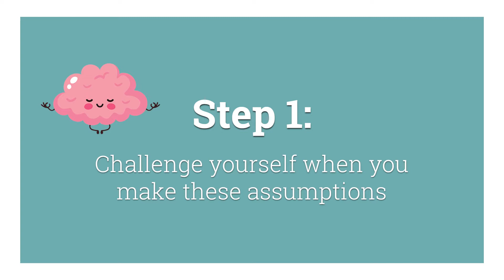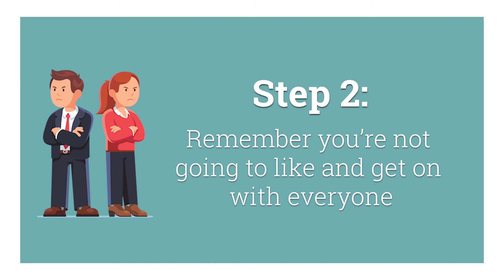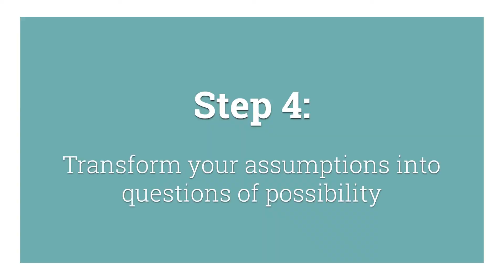STOP Making ASSUMPTIONS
It's natural to make assumptions but often our assumptions can take over our thoughts and feelings. When we make assumptions about other people, what we are really doing is looking for things in others that confirm our own beliefs about life. During this video I explore four steps for you to build your self-awareness when you're making assumptions.

QUOTE: "But you are making assumptions without all the facts, and that's not a sign of intelligence." - C.C. Hunter

HI THERE 👋 If you're new to my videos then my name is Jo Morton-Brown and I work as an Emotional Health Practitioner, blending different roles into one: I am a BACP senior accredited counsellor, a family support worker, and a provider of training to adults about the mental health of children and young people. Oh, and I LOVE my job.

Thank you for your continued support with all my work, whether it be TikTok, YouTube, or Instagram. I truly appreciate your support.

ADDITIONAL SUPPORT: If you’re in need of immediate support, click here to find a list of crisis numbers by country (provided by Google re: Suicide, self-harm, and eating disorders policy)

Unfortunately, I may not get to respond to everyone, but I'll do my best!

Take care 😊

★ Chapters ★
0:00 - Intro
0:35 - Assumptions affecting your life?
1:20 - Social media
2:03 - Challenge yourself
3:03 - Accept you can't be everybody's friend
3:55 - You matter
4:26 - Spotlight thinking
4:41 - Questions of possibility
3:35 - Stay awesome